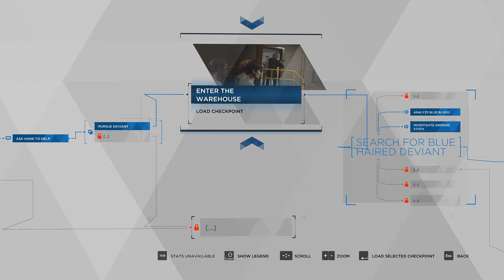Detroit: Become Human - Connor at Eden Club - Fight Scene